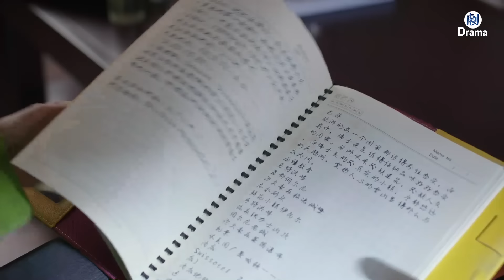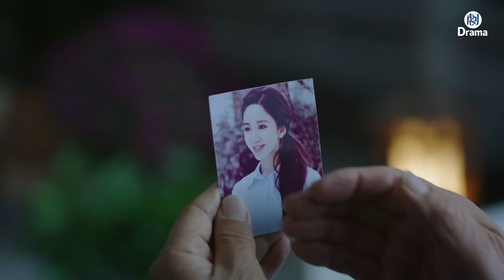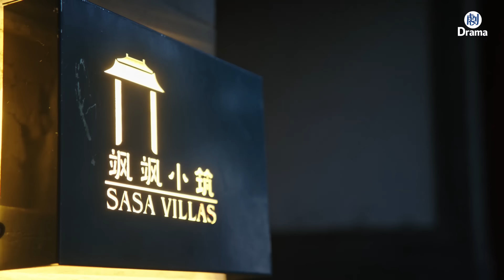【最新電影】老華僑剛認識導遊姑娘，就要送她五千萬豪宅，只有奶奶一眼看穿他的真身份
【SJXG】 寶藏好劇推薦，看劇入坑必備